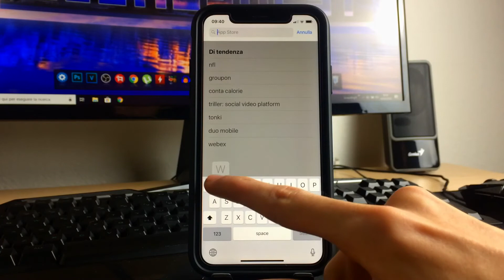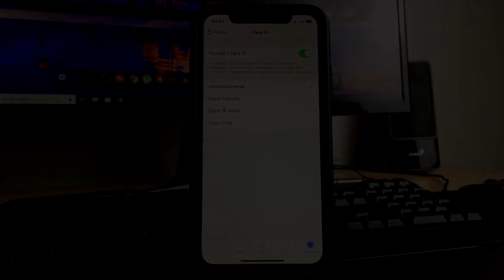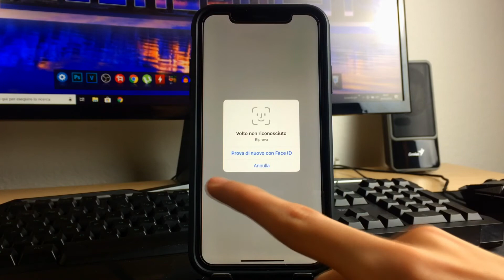Come proteggere le chat di WhatsApp con Touch ID o Face ID su iPhone! - Tutorial ITA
Ciao a tutti ragazzi e benvenuti in questo nuovo video! Oggi andremo a vedere come bloccare le chat di WhatsApp con Touch ID o Face ID sul nostro iPhone!

✅► Ottieni 1 mese di Amazon Prime gratis
✅► 3 mesi di Amazon Music Unlimited gratis